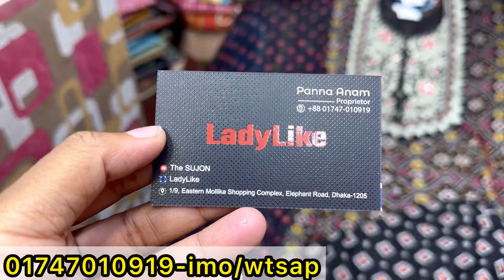গরমের ঈদ স্পেশাল লাক্সারি কটন থ্রিপিস আনারকলি,কোর্ডস টুপিস | Super comfortable eid collection 2024